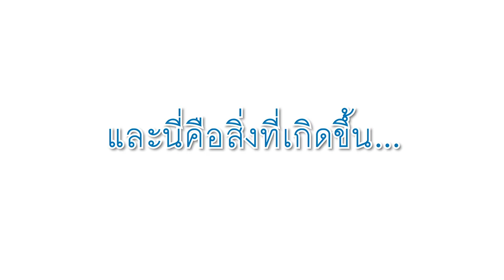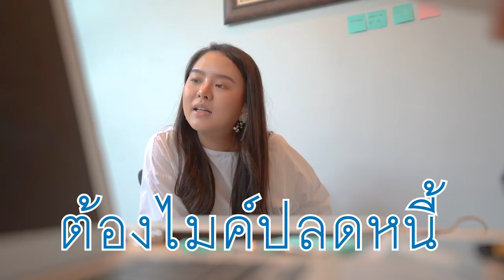ผมแอบถ่ายโมแบบไม่รู้ตัว... รีบดูก่อนโมจะมาลบคลิปนี้!!! (จากทีมงาน)